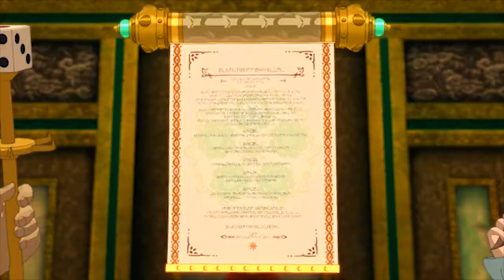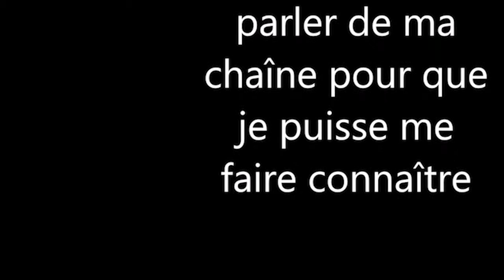Ni no Kuni II/vidéo 11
je me document sur l'histoire du monde de Ni no Kuni et parla suite on se dirige vers la prochaine ville avec d'autre événement entre temps.